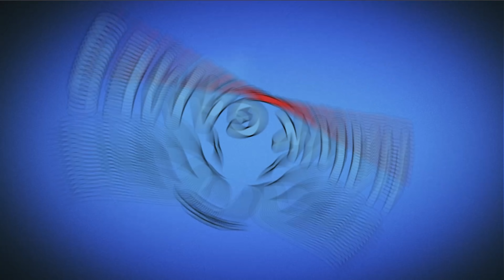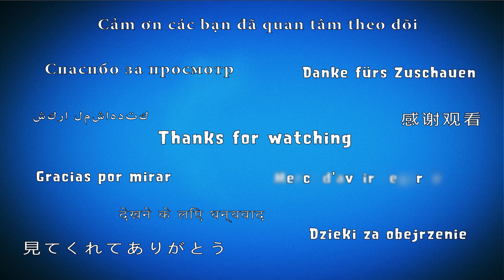Plants vs Zombies 2 Bloomerang Upgraded to Level 10000 PvZ2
New Plants vs Zombies 2 series with all plants level 10 000 vs all zombies level 1. PvZ2 available on Android and iOS. Plants contra zombies 2.

Game: Plants vs Zombies 2
Platforms: IOS, Android
Publisher: EA - Electronic Arts
Developer: PopCap Games
Video creator: Me (Hawk)
Video concept: Me (Hawk)
Video editing: Me (Hawk)
Softwares: Bandicam, Sony Vegas Pro & Adobe.